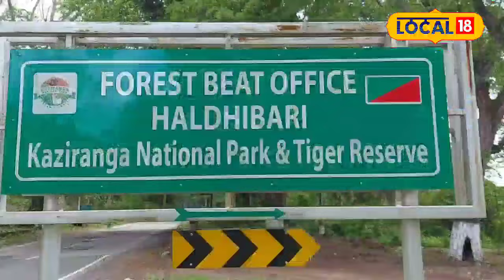বান পৰিস্থিতিৰ সৈতে মোকাবিলা কৰিবলৈ সাজু কাজিৰঙা ৰাষ্ট্ৰীয় উদ্যান কৰ্তৃপক্ষ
বান পৰিস্থিতিৰ সৈতে মোকাবিলা কৰিবলৈ সাজু কাজিৰঙা ৰাষ্ট্ৰীয় উদ্যান কৰ্তৃপক্ষ,এইবাৰ বাৰিষাত ক’ত থাকিব কাজিৰঙাৰ জীৱ-জন্তুlocal18